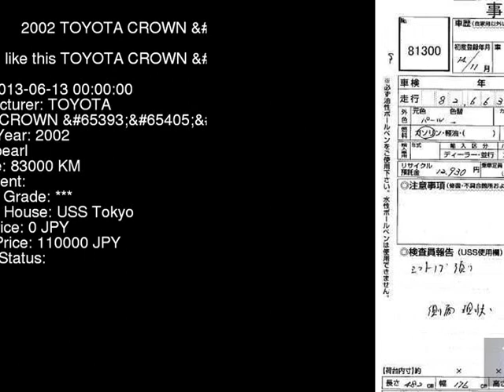2002 TOYOTA CROWN _V JZS171